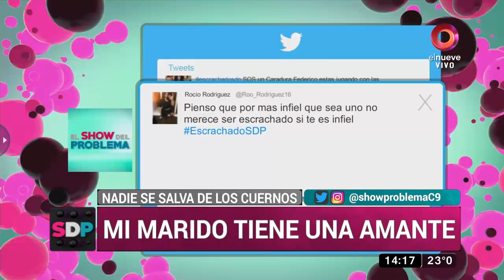¡Federico tenía otra mujer!